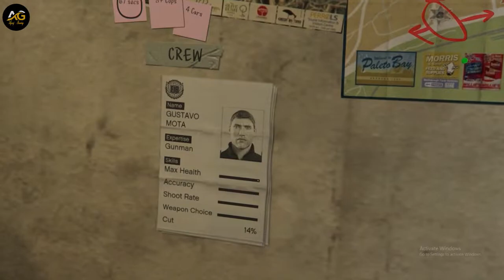GTA-V:BIG BANK ROBBERY IN PALITO\\TECHNO GAMERZ VIDEO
GTA5BIGBANROBBERYINPALITO\\TECHNOGAMERZVIDEO